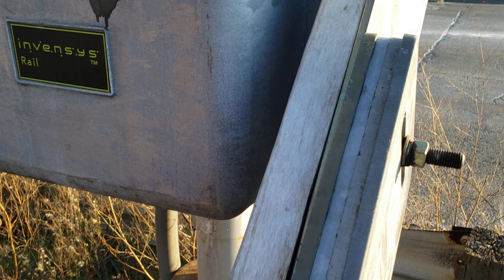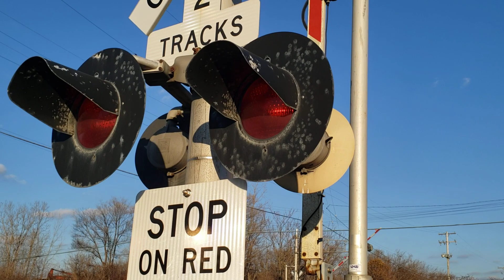Davison Road Railroad Crossing Malfunction, Flint, MI. (11/21/2022)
Welp, although I missed 2 trains, but I was lucky enough to see this rather interesting thing going on at Davison road, and It appears that one of the gates got stuck on the top pair of lights from the wind blowing it on there, and at the same time going up after the train that went by earlier cleared it. Coincidental stuff huh